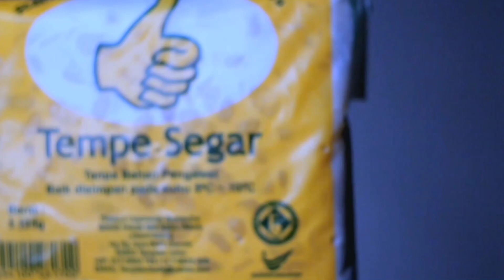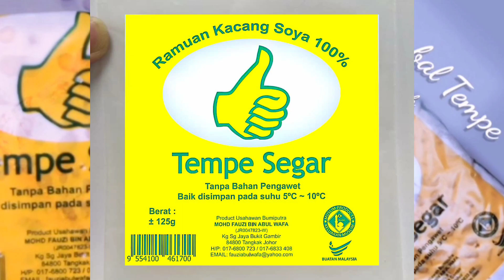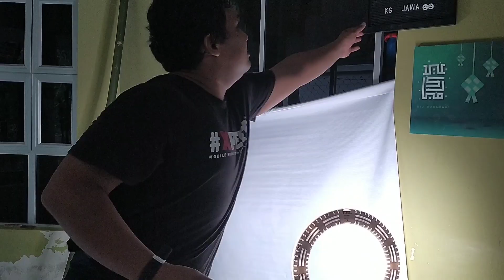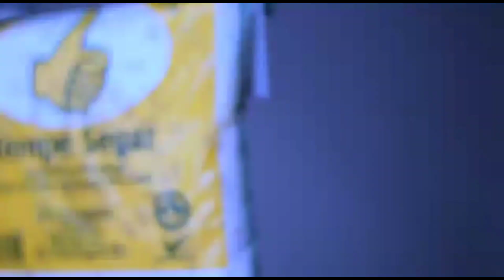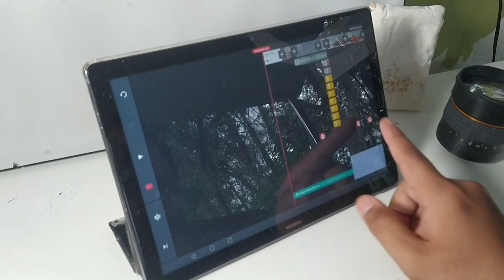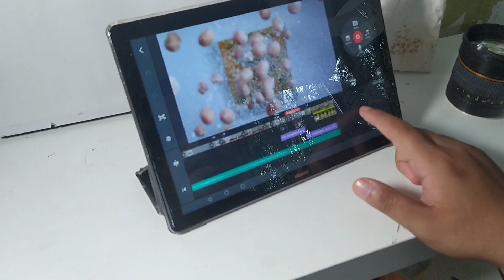Hasilkan video iklan produk guna apa yang ada! Boleh kah? ft SolareetA_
Sebagai perkongsian kepada Korang. Sebenarnya nak hasilkan iklan ni tak payah tunggu ada Equipment puluh ribu. Apa yang ada kat sekeliling Korang tu guna ja. Macam aku gunakan beberapa barang yang memang aku guna selama ini -
-Sony Xperia xzs
-Canon 600d Lens 50mm Manual
-Lighting makeup
-Lighting petak

Nak kata murah tu tak lah, tapi tak lah mahal. Nak banding kan dengan studio yang besar-besar, Equipment Puluh ribu malah ratus ribu. So elok la kita pakai apa yang ada ja. Huhu.

**Tq too to penaja video iaitu Poji's tempe enterprise
- Korang boleh dapatkan tempe tu di link di bawah. Produk bumiputera!

Jangan lupa bantu Chanel ni. Supaya aku bersemangat nak hasilkan lagi content yang akan datang. Thanks!😉

Editor : KineMasterPro
Cameraman : SolareetA_
Output : Smile Production

Terima kasih